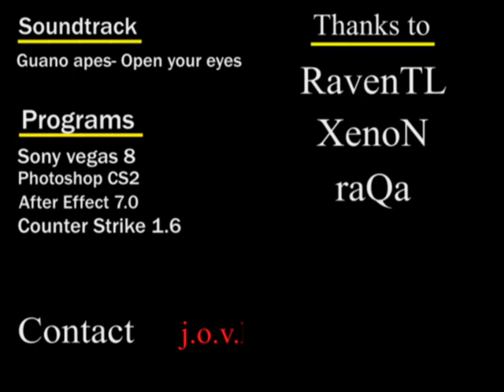CS:NIKLOGIC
Length: 4m01s
Size: 126 Megs
Resolution: 800x600
Codec: wmv v9

Movie by Niksa , SERBIA